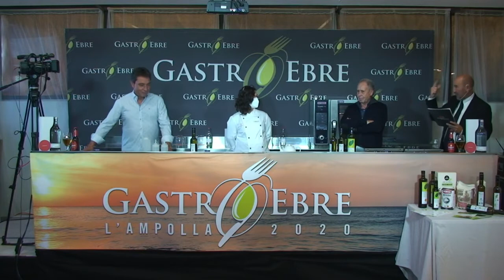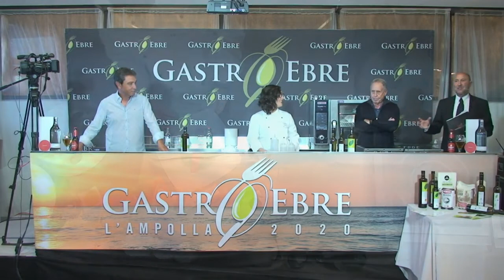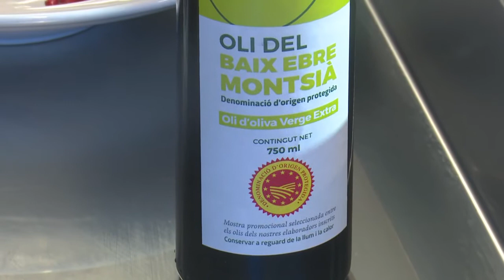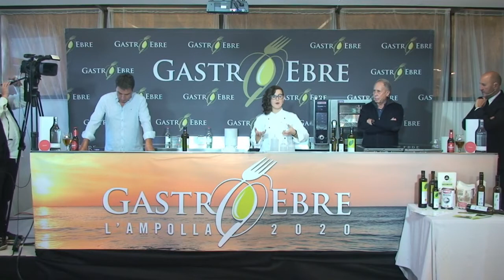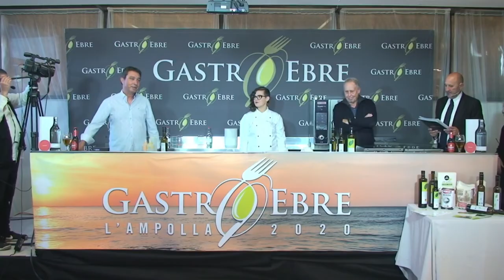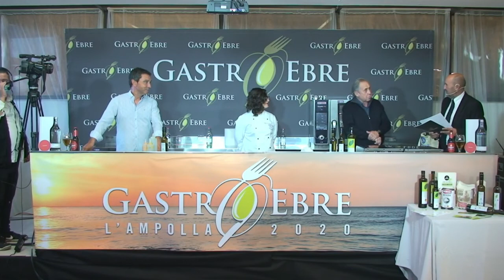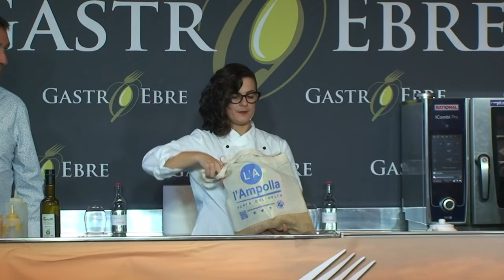GastroEbre 2020 l'Ampolla. Cuina en directe amb Montse Freixa, DOP Oli Terra Alta i DOP Baix Ebre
La localitat protagonista de l’edició del GastroEbre 2020, les jornades de gastronomia i cuina de les Terres de l'Ebre, va ser l’Ampolla. Torna a reviure les sessions de cuina i les presentacions de productes del territori que es van emetre els dies 9 i 10 de novembre des de l'hotel Flamingo de l'Ampolla.

Sessió de cuina 'L'oli a la taula', a càrrec de Montse Freixa, DOP Oli Terra Alta i DOP Baix Ebre-Montsià.